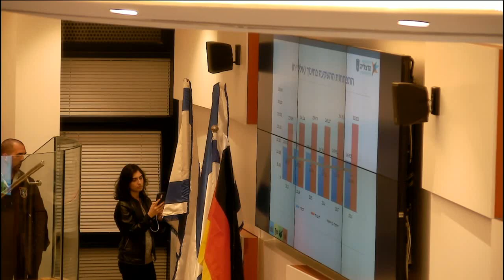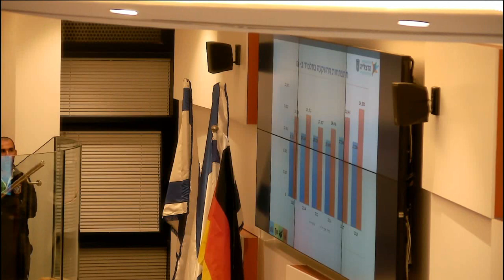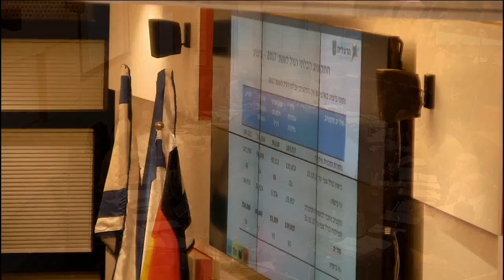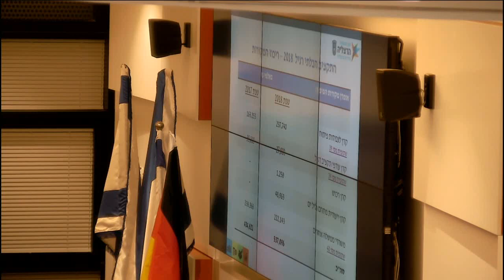Herzliya Council #60 + #61 - 21 NOV 2017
עיריית הרצליה - צילום וידאו של ישיבת המועצה שהתקיימה ב-21 בנובמבר 2017.